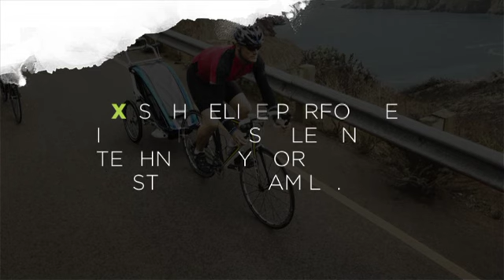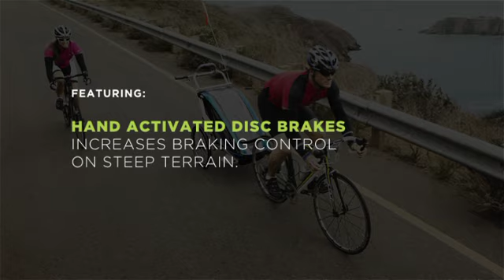2013 Chariot CX